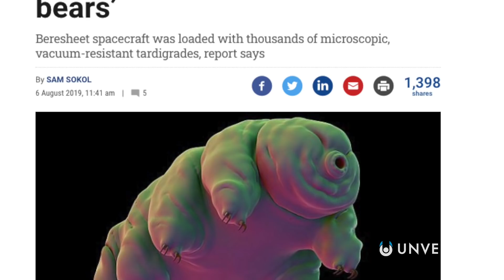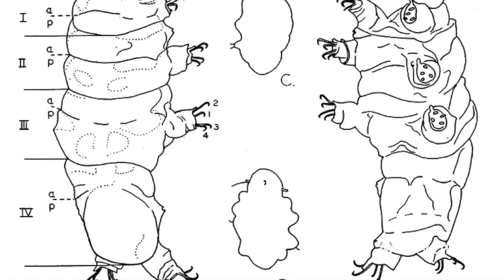What If Tardigrades Are Aliens on Earth? | Unveiled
There’s remarkable diversity in life on Earth. But, sometimes, we find an animal that really looks like it DIDN'T evolve on this planet. And if there was ever a creature which could be an ALIEN, it's the TARDIGRADE. In this video, Unveiled discovers just how strange and unique the tardigrade really is... while also exploring some theories which propose that it was originally an extraterrestrial life form!